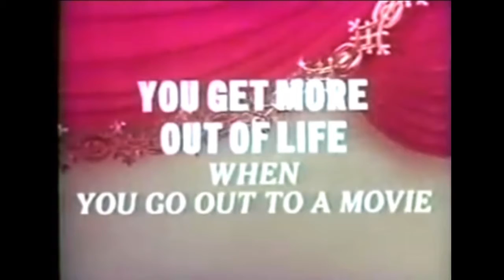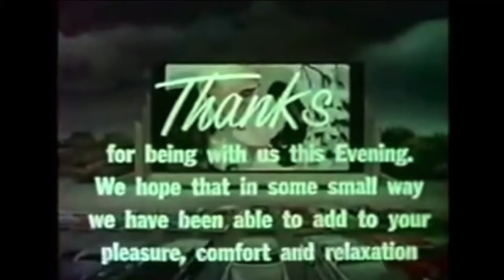At home movie theatre previews